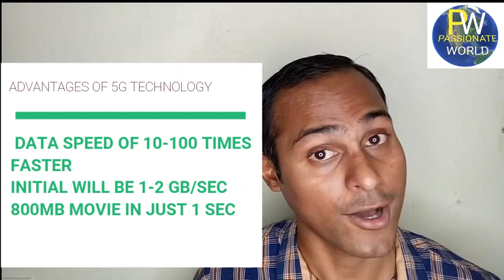5G Technology Explained#5G Technology in Hindi#5G in India#5G Network#5G company#5G notes#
Friends this vedio is about 5G technology explained#Latest 5G technology in Hindi#5G in India#5G company#5g notes#5g advantages#5G company#5G disadvantages#companies participating in 5G trials in India#which Indian companies participating in 5G trials in India#First country to introduce 5G technology#Huawei is of which country#Nokia is of which country#Samsung is of which country#Ericsson is of which country#ZTE is of which country#Jio collaborated with which country for 5G trials in India#Airtel collaborated with which country to participate 5G trials in India#Vodafone collaborated with which company to participate 5G trials in India#What will be the download impact after 5G technology introduction in India#Advantages of 5G technology#Health impact of 5G technology#U.S concerns about Huawei Disadvantages of 5G technology in India#Huawei participating in 5 G Technology#Health impact of 5G on Humans#how 5G will help download speed#Down load speed of 5G technology#why U.S is against Huawei participating in 5g technology in India#which companies are participating in 5G technology in India#Huawei links with chinese govt#Data speed of 5G technology 5g kya hai#5g mein kaun kaun participate kar raha hai#5g mein data speed kitna milega#5g ke fayidey#5g ke swastha pe asar#5g kaun company dega#kaun sa desh 5g technology pehle laya#5g ka insan pe asar#bharat mein 5g technology#5g denewale India ke companies#5g bhrat mein#bharat mein 5g#